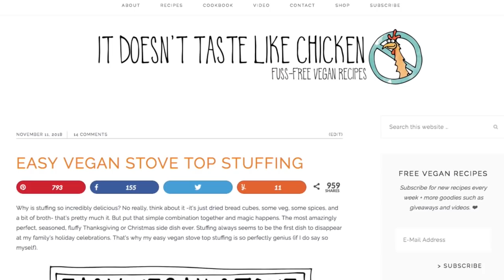A day in the life of a food blogger! (vegan)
📽 VIDEO STUFF:
Lights: I use Lowel Ego lights but unfortunately, I think they have been discontinued. :( Softboxes are probably a better option though as there is no need for goofy t-shirts! Haha
Camera I use
Mic I use

📚 MY FAVE BOOKS:
Eating Animals
How Not to Die
The China Study
Eat to Live

In this video, I show you what a day in the life of a food blogger is like, or at least what a day in MY life as a food blogger is like. Every day as a full-time vegan food blogger is a little different, but this is kind of a standard day for me. This video was requested several times so I hope you guys enjoy it!